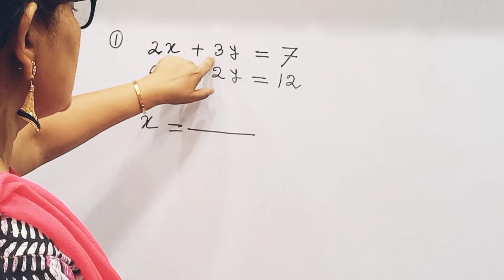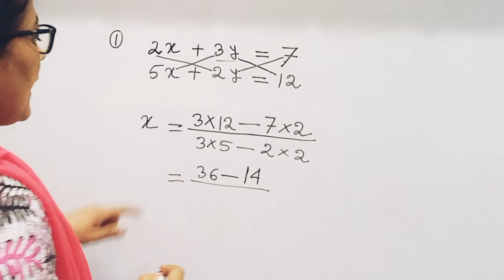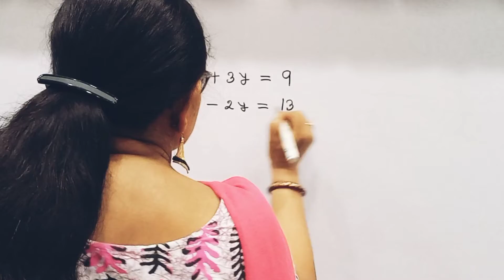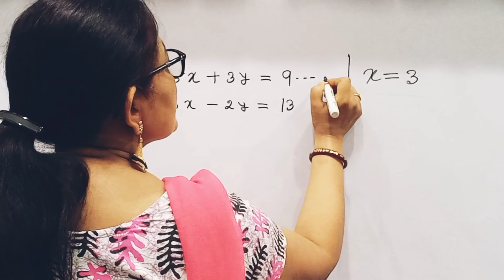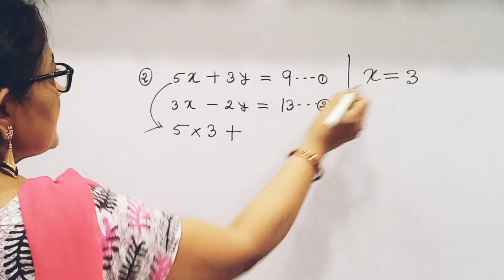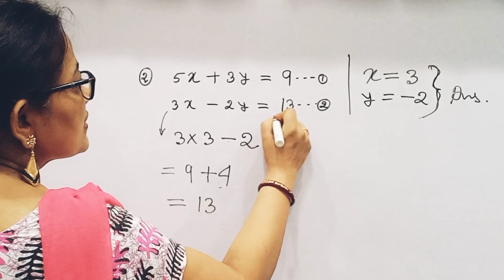সমীকরণ করার সহজ পদ্ধতি |Solve equation in quick |Best way to solve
Hello students
  Solve equation in quick-এই ভিডিওটি সমীকরণ করার সহজ পদ্ধতি। তোমরা অন্যান্য পদ্ধতির সাহায্যে সমীকরণের সমাধান করেছ। যদি equation-এ two variables থাকে তবে ভিডিওর equation solve করার এই  পদ্ধতিটি খুবই সহজ এবং কম সময়েই সমাধান করা সম্ভব হবে।আশাকরি সমীকরণ সমাধানের এই সহজ নিয়মটি তোমরা সহজেই শিখতে পারবে এবং উপকৃত হবে।